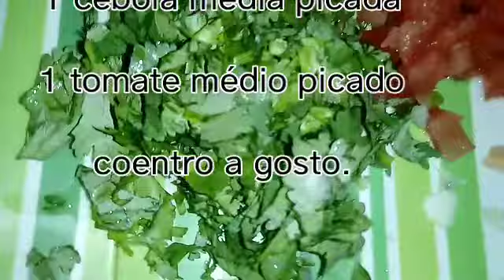Carne ensopada com legumes. (Jeitinho da RO.)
Quem não gosta de uma carne com legumes hein? Então aqui vai o jeito que faço minha carne, espero que gostem e se gostar não esqueça de deixar seu joinha e ative o sino para receber em primeira mão ✋.
Sejam bem vindos🙋 O canal é nosso.

Ingredientes:

🌹Meio quilo de carne de segunda
🌹Alho
🌹Vinagre
🌹2 cebolas picadas
🌹1 pimentão picado
🌹1 colher de chá de urucum
Legumes de sua preferência eu usei:
🌹Cenoura, chuchu, batata e batata doce.

Nada como um dia após o outro, hoje você faz mal ao seu próximo, amanhã você terá a sua recompensa pelo mal que fizeste. Lembre, nós pagamos aqui tudo que fazemos.
Pense nisso